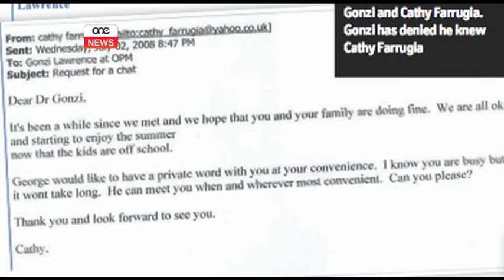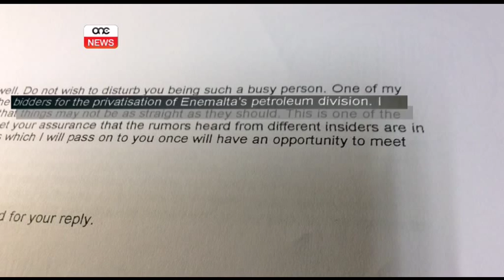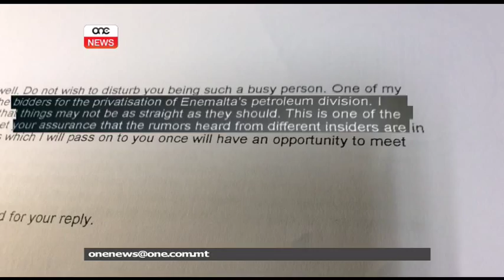Lawrence Gonzi skomdu bil-mistoqsijiet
Filwaqt li beda jilmenta mill-mistoqsijiet li kienu qeghdin isirulu fil-kumitat ghall-kontijiet pubblici, l-eks Prim Ministru Lawrence Gonzi insista li hu ried jaghmel il-kummenti politici u li hadd ma kien se jwaqqfu. Din id-dikjarazzjoni, b’ton kemmxejn arroganti, Gonzi ghamilha meta lbierah rega’ xehed quddiem il-kumitat ghall-kontijiet pubblici.